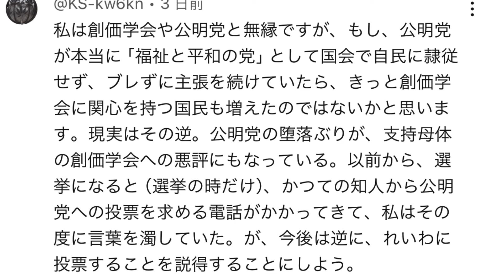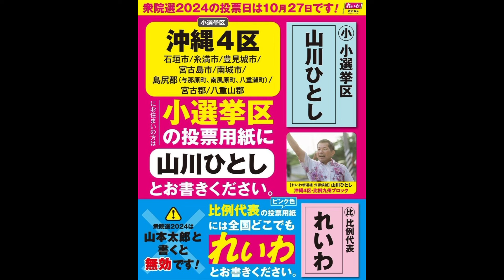れいわ応援の創価学会員２７０人逆Ｆ炸裂🤗2024年10月24日